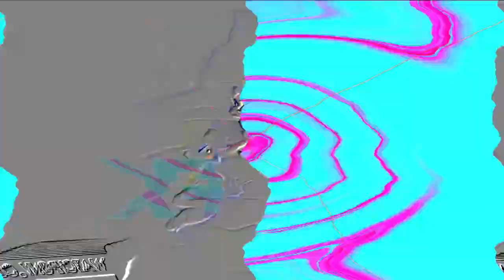Veg Replace Tennis Top 10 My Little Pony Creepypastas Rounds